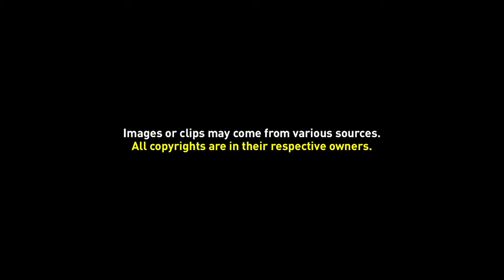Free Title Template 01